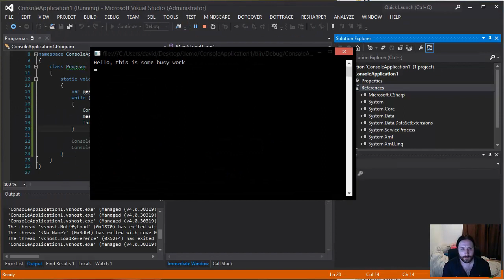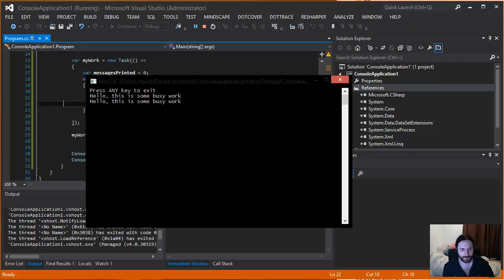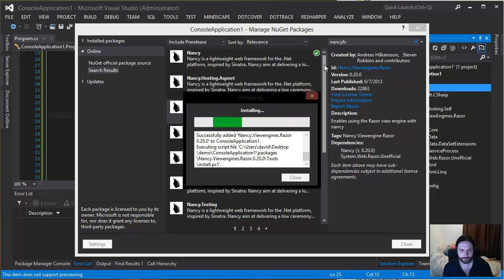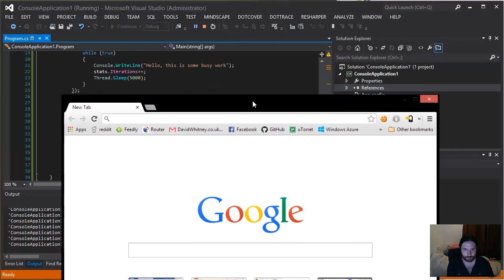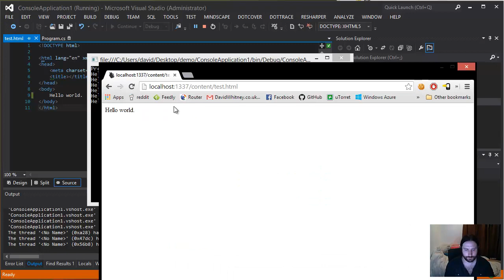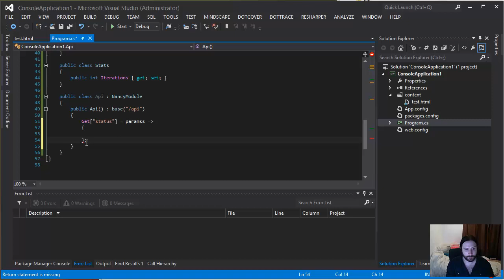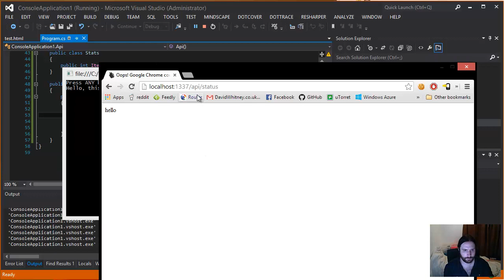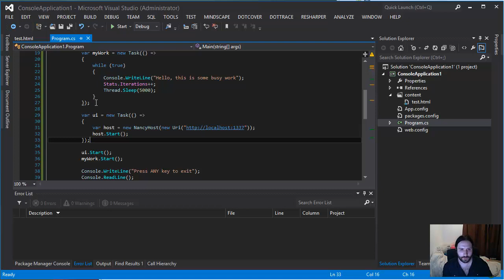...from the trenches - 02 - Using NancyFx to make "invisible" applications visible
Watch in 720p to read the code.

A very brief introduction to the NancyFx web framework, and how it can be embedded in existing applications to help build monitoring tools that radiate real time statistics.

Part 2 will be a deeper dive into building small web apps with Nancy for monitoring software, expanding on this concept.